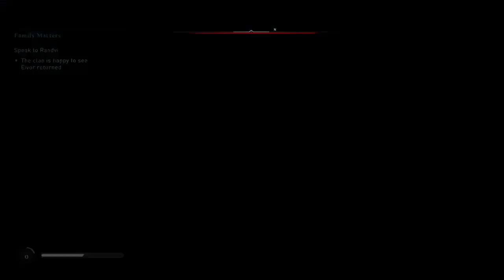Assassin's Ceed : Valhalla - Part 2 - "A Seer's Solace"